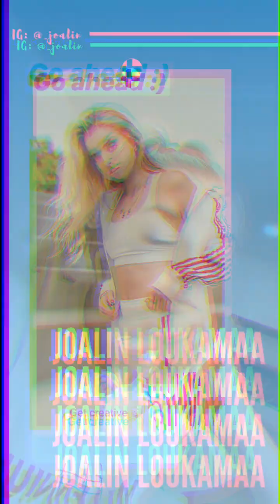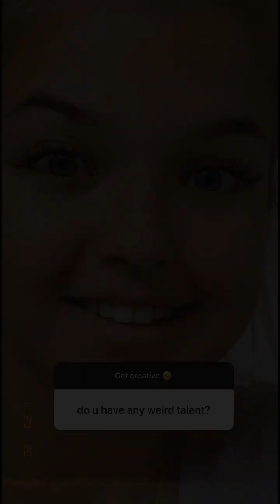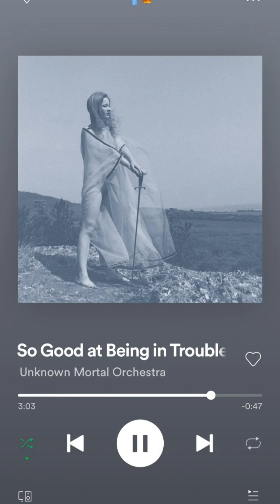DANCINHA DO TIKTOK + ESCUTANDO MÚSICA BRASILEIRA | Now United Stories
Stories de todos os membros do Now United (29 de Janeiro de 2020)